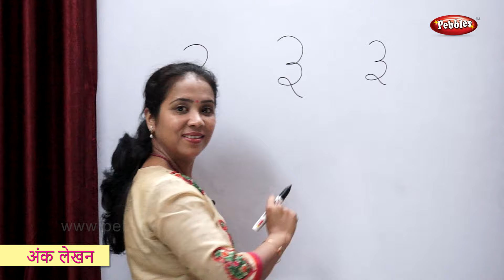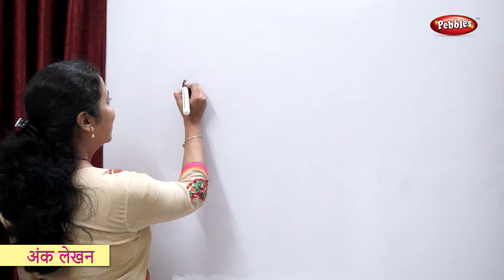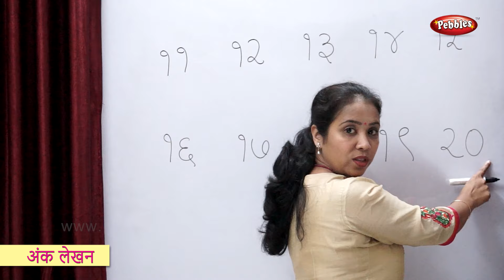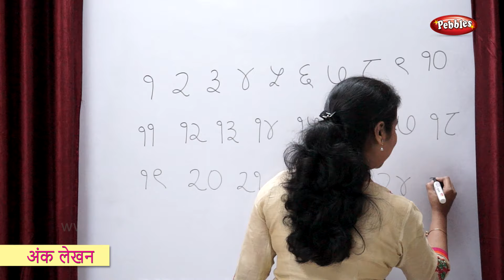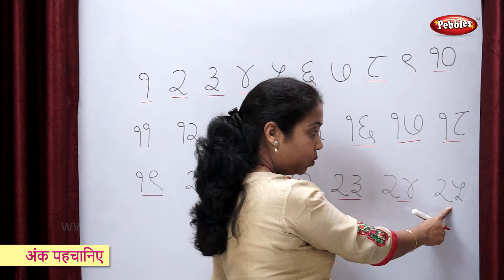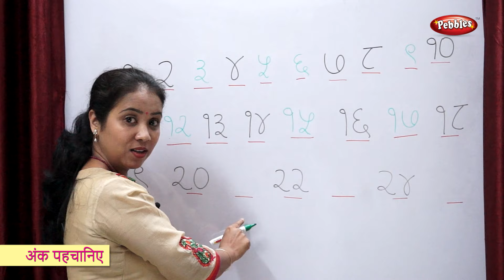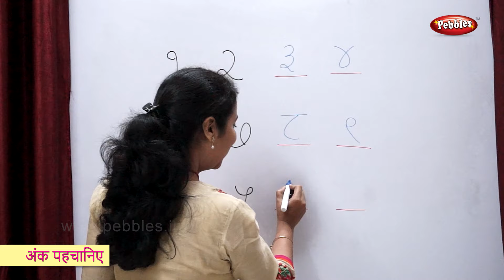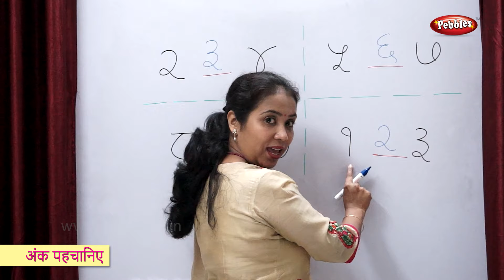Learn Hindi Numbers 1 to 25 | हिंदी अंक | Learn Numbers in Hindi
Pebbles present Learn Hindi for kids. This video teaches to Read, Write & Recognize Numbers in Hindi in a very interesting & easy way.

The Teacher explains you the following :
Learn to Read Numbers in Hindi
Learn to Write Numbers in Hindi
Learn to Recognize Numbers in Hindi

The Hindi Pre School Video learning series is specially designed for kids to help them learn easily.  The Live Teacher explanations along with computer graphics & animation will keep the kids engaged and make learning easy in a fun way.

The Pre School Hindi Junior Series contains the following videos